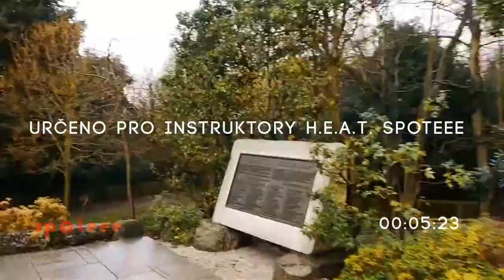Londýn - Holland Park